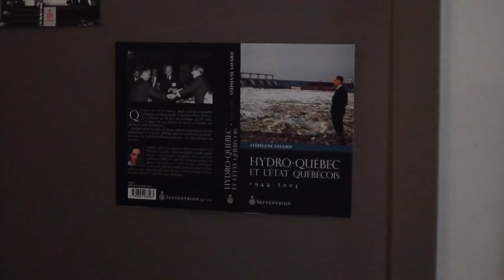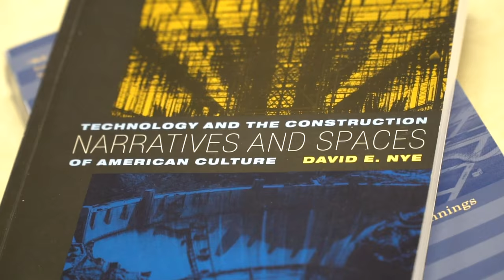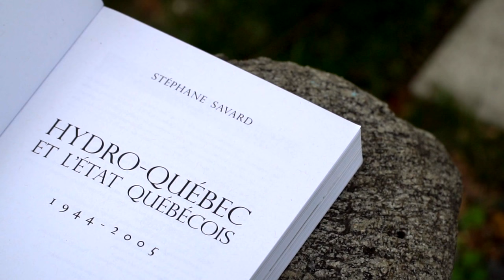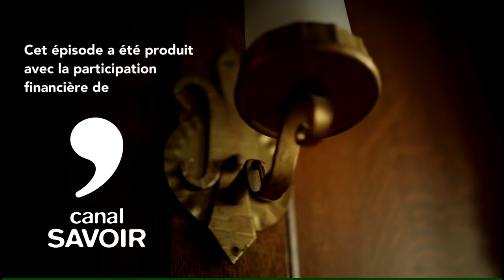Hydro-Québec, pilier du Québec moderne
’entreprise d’État qui fait la richesse du Québec a une longue histoire. Discutée depuis le début du XXe siècle, il faudra attendre le gouvernement d’Adélard Godbout des années 1940 pour qu’une première nationalisation de l’électricité s’enclenche au Québec. Pour Stéphane Savard, professeur d’histoire à l’UQAM, Hydro-Québec ne représente rien de moins que l’instrument suprême de la modernisation économique du Québec. La société d’État a su rassembler la classe politique autour d’un nationalisme économique qui surpassé les clivages politiques traditionnels entre libéraux, conservateurs, souverainistes et fédéralistes. Sans Hydro-Québec, nous aurions été moins riches, moins attrayants et notre bilan énergétique, plus polluant. Au fond, comme le souligne le lauréat du prix Michel Brunet dans son livre Hydro-Québec et l’État québécois 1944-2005 (Septentrion) : sans elle, nous aurions été moins – tout simplement.